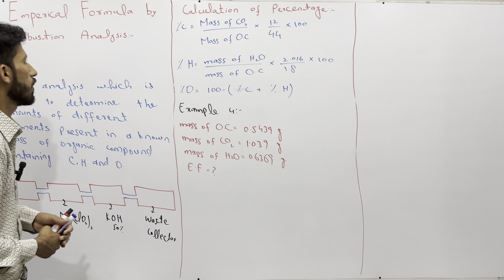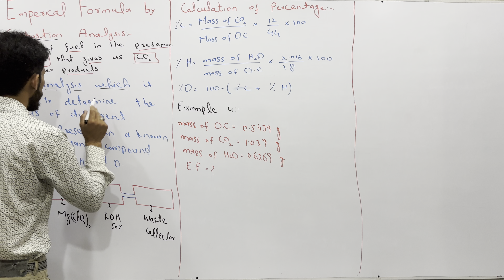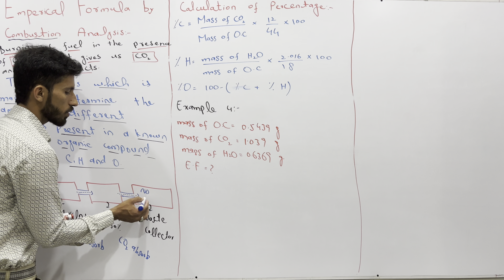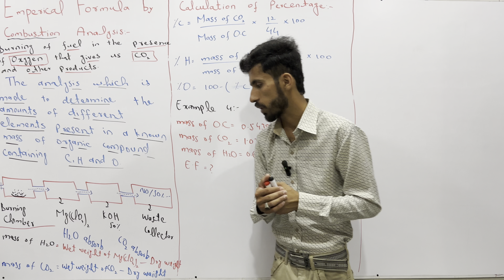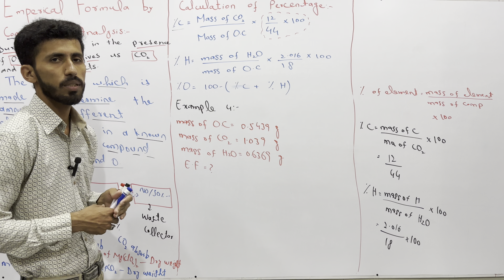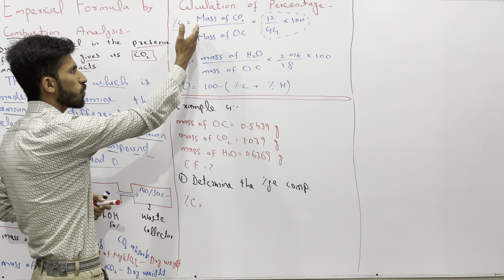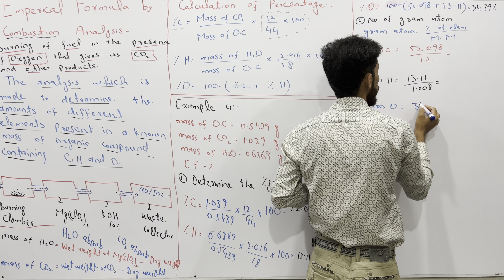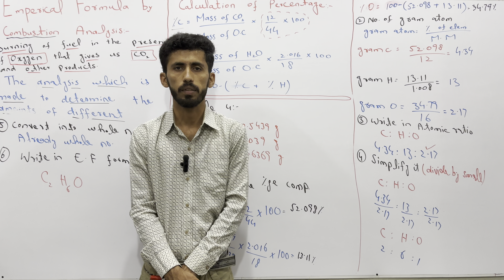1st Year Chemistry Chapter 1| Basic Concepts| Combustion Analysis| Empirical Formula| Lec 12